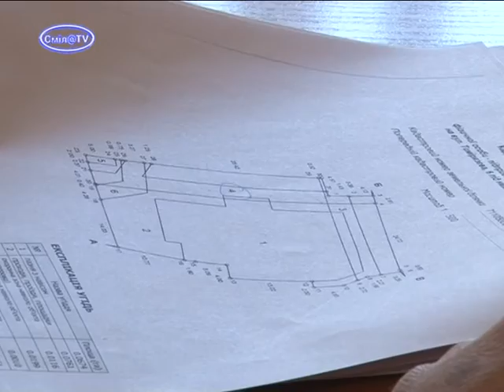Проблеми з теплопостачанням